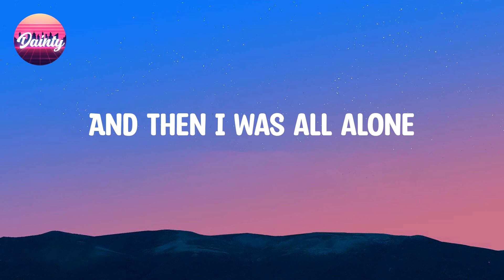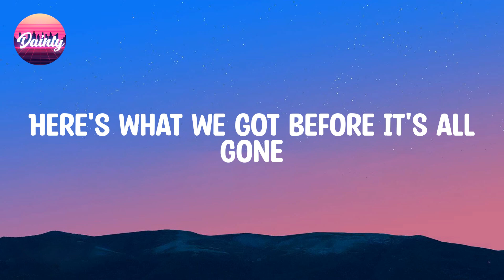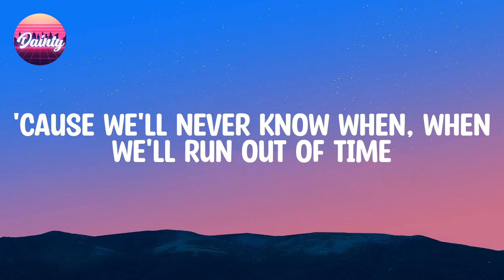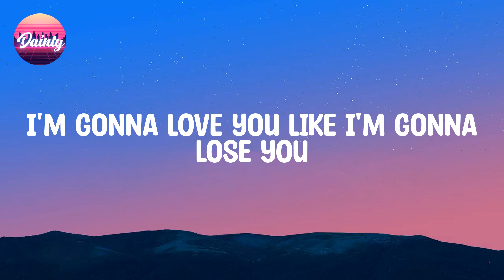Meghan Trainor - Like I'm Gonna Lose You (Lyrics)